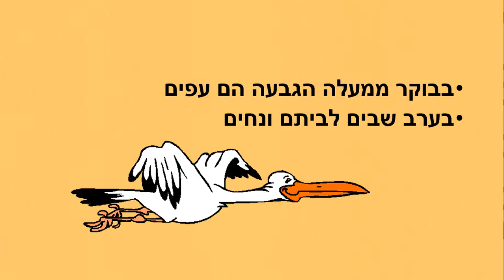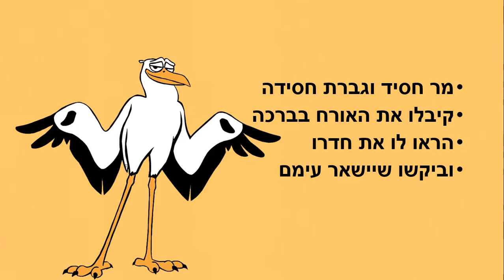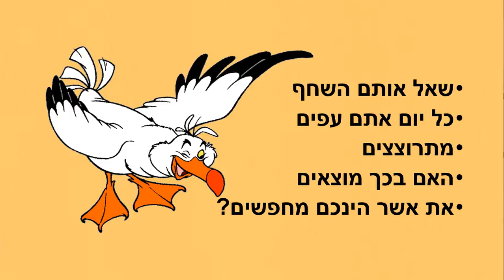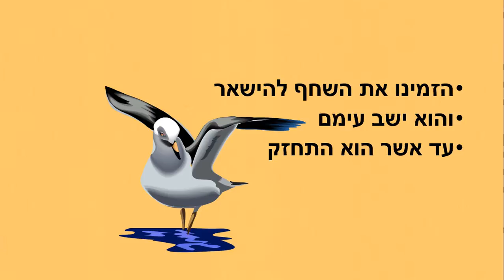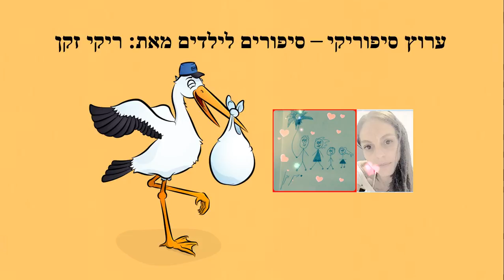אין יאוש בעולם - סיפור קצר לילדים - כתבה: ריקי זקן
אין יאוש בעולם
סיפור ילדים